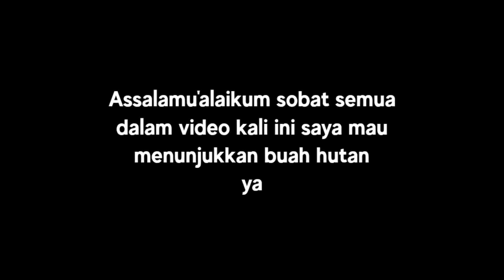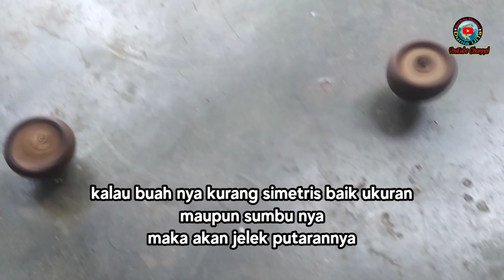BUAH PASANG, MAINAN GASING JAMAN DULU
Assalamu'alaikum sobat dunia ulta
Salam sejahtera untuk kita semua semoga senantiasa diberikan kemudahan  dan kesehatan ..Aamiin

Pada video kali ini, saya mau nostalgia dengan buah pasang, yang sekilas mirip buah ek atau oak ya, di film animasi lucu ice Age..

Buah ini sangat familiar di jaman saya masih kecil dulu, tapi bukan di makan, melainkan untuk main adu gasing, dimana cara memain kan nya adalah di putar sekuat kuat nya, pemenang nya adalah gasing yang paling lama berputar dan mati paling akhir.

Apakah ada teman sekalian yang memiliki kisah yang sama dengan buah ini? yuk nostalgia bareng admin..

semoga terhibur